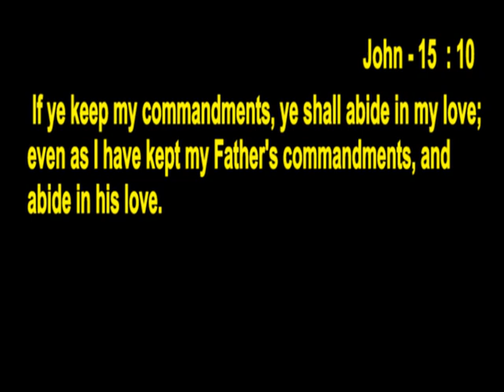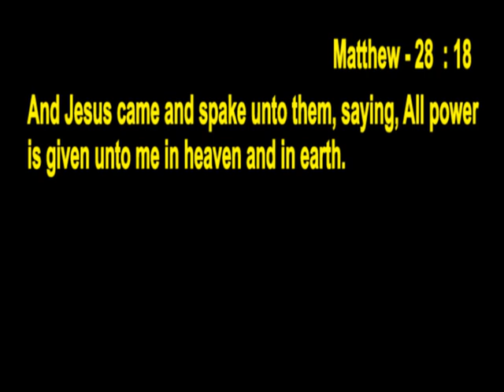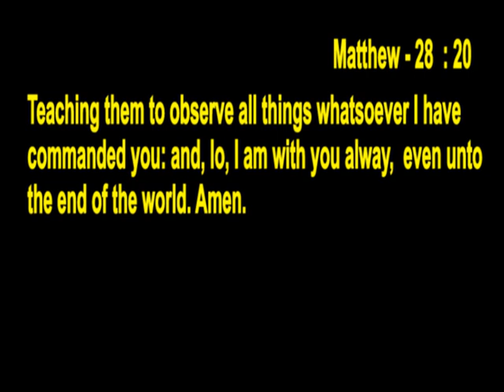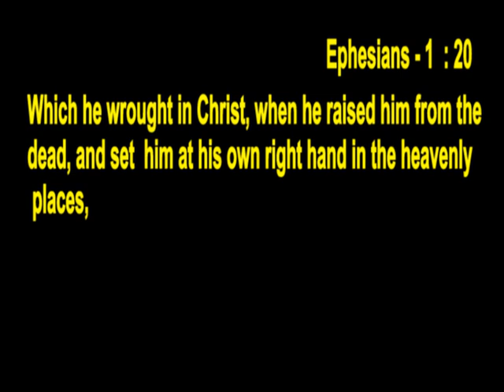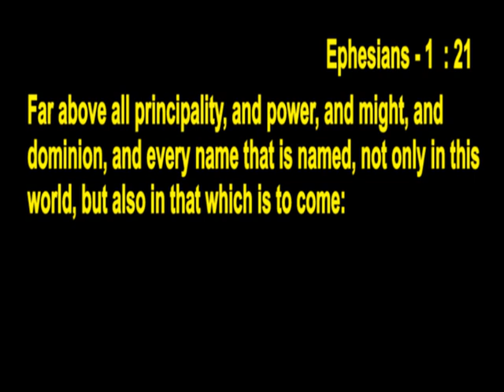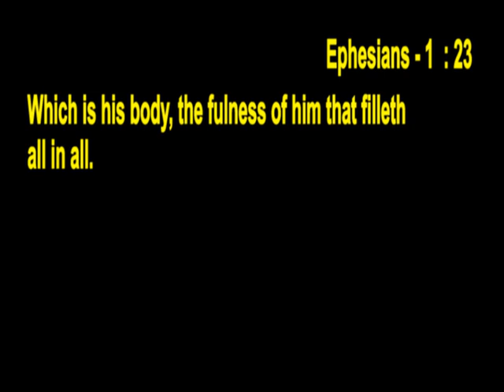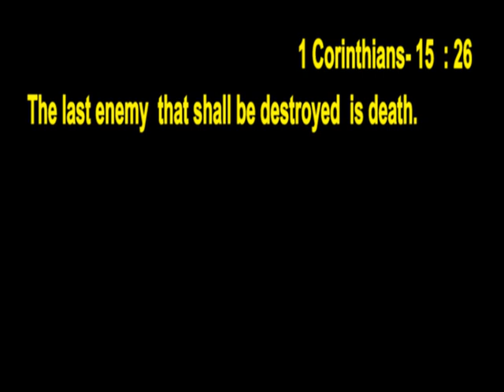TEN COMMANDMENTS OF JESUS CHRIST PART – 6 19 NOV 17 English